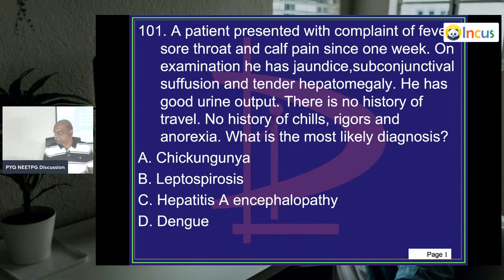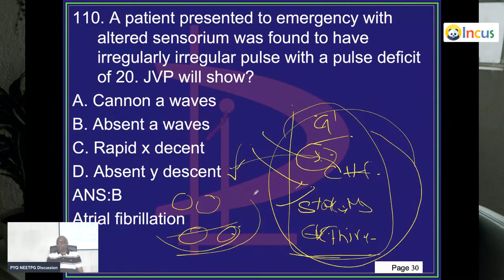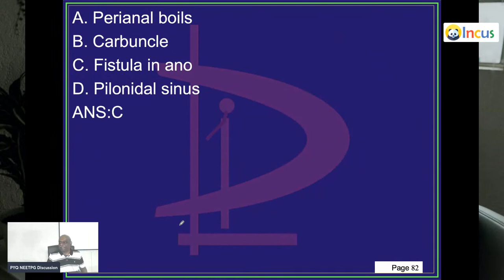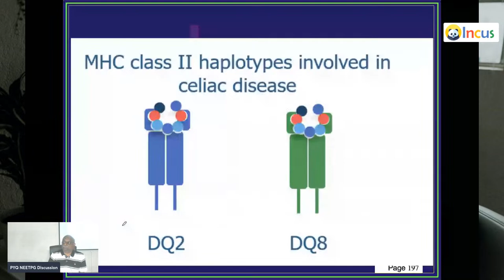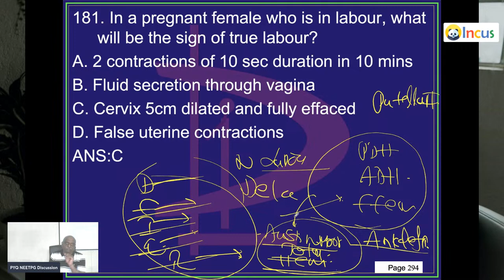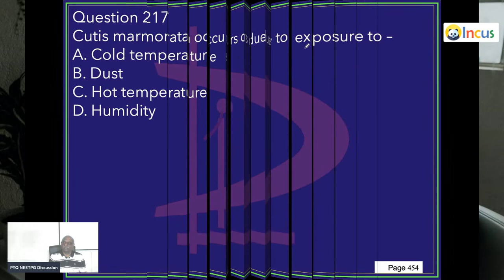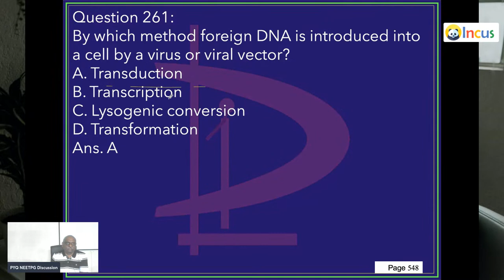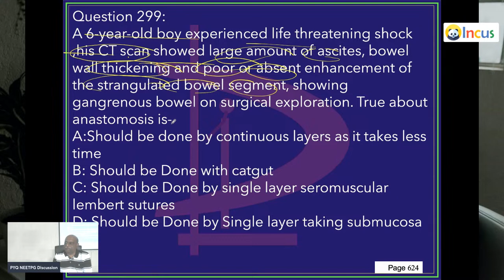10000 PYQ MCQs from NEETPG Last 10 Years Join WhatsApp httpschat.whatsapp.com_Hx0yldFNCv2KLslpIepiC2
10000 PYQ MCQs from NEETPG Last 10 Years Join WhatsApp https
 chat.whatsapp.com_Hx0yldFNCv2KLslpIepiC2